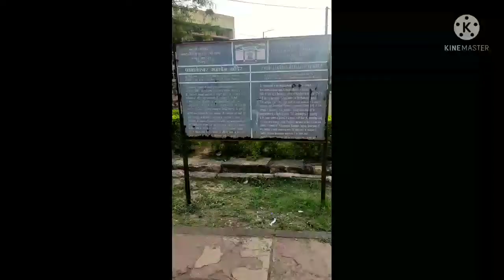Road trip| bilaspur to Malhar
Malhar me puratatvik or purane mandir hai jo bhid hi prasidh mandir hai ass pass ke log yha in purani or apne purane astita ki khoj me ate hai or ek sundar sa yadgar pal apne or apne frnds, family ke sath bitate hai